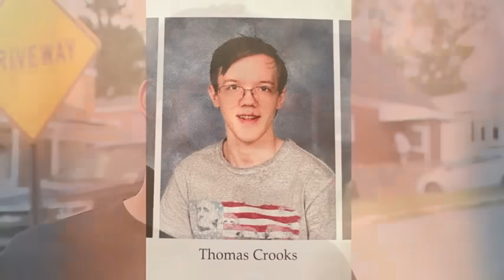What we know about nursing home worker, 20, killed after opening fire at Trump rally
The 20-year-old nursing home employee from suburban Pittsburgh who tried to assassinate former President Donald Trump was a registered Republican who packed explosives in the vehicle he drove to the campaign rally an hour from his home.